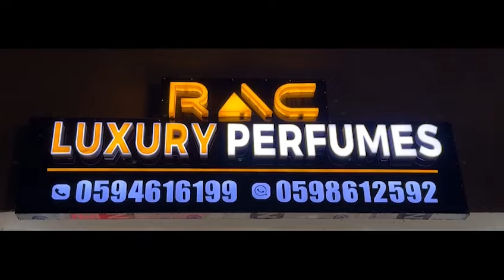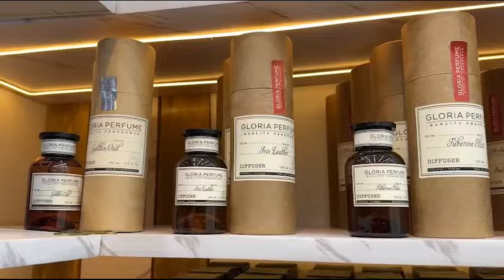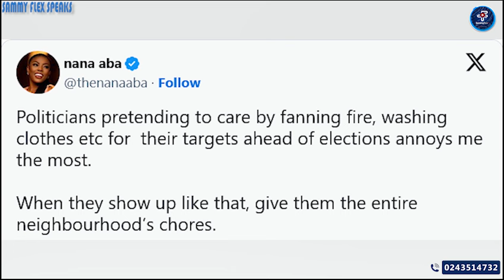About Politicians Pounding Fufu, Washing Clothes & Nana Aba`s Comments: Sammy Flex Fires Back